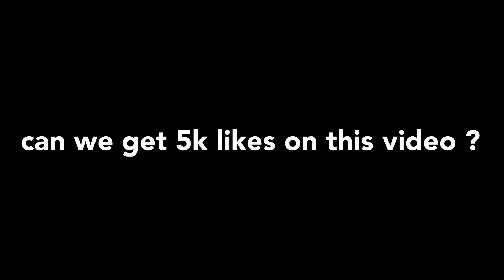TOP 10 BEST Tips & Trick in BGMI / PUBG MOBILE | EVERYONE SHOULD WATCH ✔️ | NOOB🐼 TO PRO🦁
TOP 10 BEST Tips & Trick in BGMI / PUBG MOBILE | NOOB🐼 TO PRO🦁 | MUST WATCH